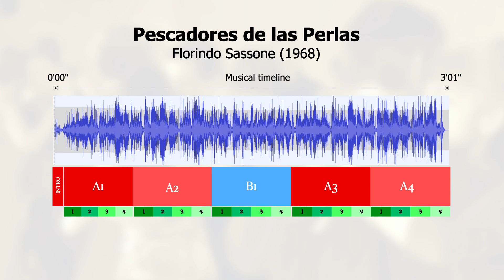5 Overview and full track playback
The deep listening guide to tango music
Pescadores de las Perlas by Florindo Sassone 1963
Module 5 of 5